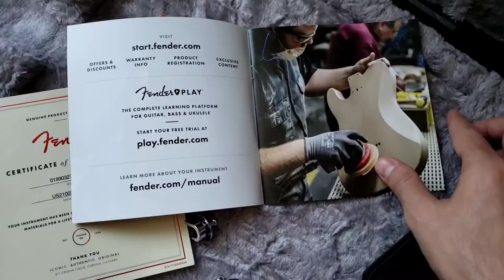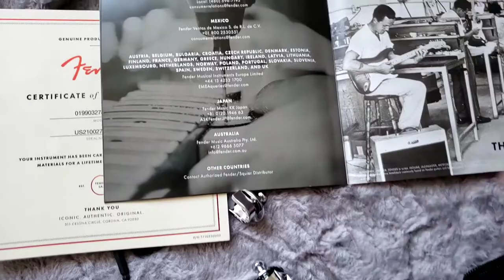Fender American Ultra V.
Unboxing this new Fender American Ultra V Artic Pearl.